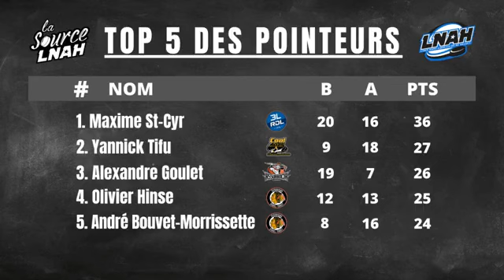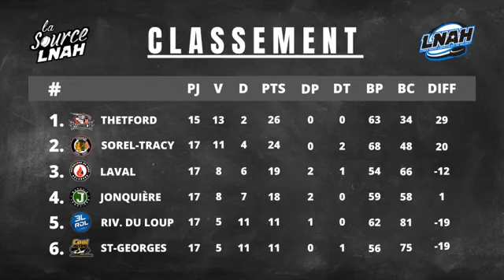La Source LNAH - Épisode 9 - Francis Meilleur & Fabien Dubé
Cette semaine nous revenons sur les matchs du dernier weekend et nous recevons le défenseur Francis Meilleur des 3L de Rivière-du-Loup, qui nous parlent de son retour au jeu et nous recevons également le nouveau directeur-général des 3L , Fabien Dubé, qui nous parlent de son nouveau poste!